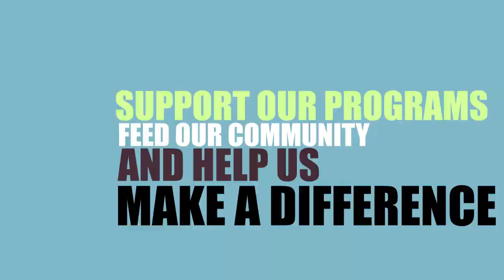I Run 4 Food